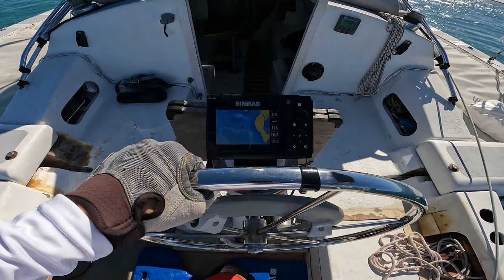Work Hard Play Hard Sailboat Lifestyle & Trimaran Sailing!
In this week’s Episode we dive into some much needed boat work refilling all the water tanks and cleaning the bottom of the boat after she has been sitting in the bay for over a month!! It was a dirty job but someone had to do it! The bottom needed to be cleaned prior to leaving the bay and heading over to the east side of the Island for the upcoming haul out! Then after all of the work is done a day to just play is exactly what the doctor ordered! My friend calls me up and tells me I need to quit working so hard on my boat and to come out sailing with him! So I get to go receive my trimaran merit badge and really put this boat to this test. I was very impressed with just how fast this boat takes off out of the tac’s and how stable she sails. We got to a max speed of a little over 10 knots with a reefed main and jib in apx 12-15 knots of wind! Also we were sailing upwind!! So this felt like quite the ride to me! The boat handled very similar to my experience catamaran sailing where when tacking I needed to slow my initial turn and get the boat to start coming around otherwise if I turn to sharp it will kill all of the boats speed and the jib could be backwinded to bring the bow through the corner. Overall, this custom built wooden trimaran based off of the corsair trimarans was an absolute blast to sail! I can see why the corsair’s have grown in popularity. This trimaran only being 30’ had a very surprising amount of storage but the living space would be more comparable with a 25’ monohull just due to design and width. Hopefully you all enjoyed this footage, I had a really fun time launching and catching the drone from the moving boat! Talk about a stressful flight! Thanks again Sam for taking me out for an amazing day on the water!